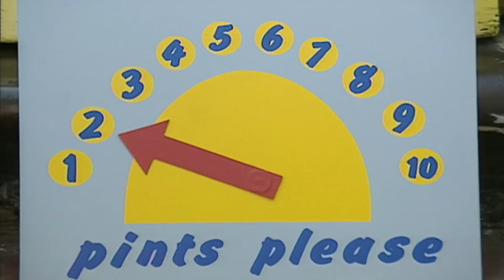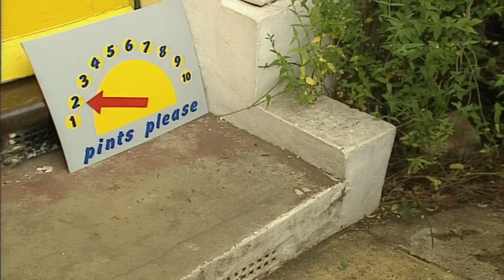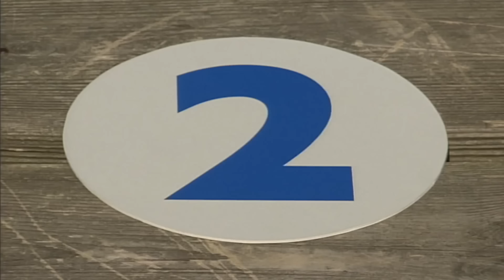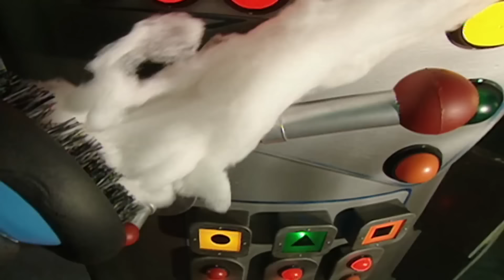Emily and Jester the Horse and More Teletubbies - Season 2, Episodes 1-5